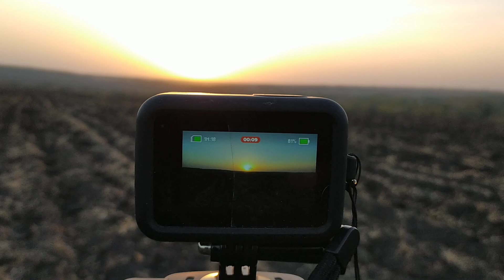☀️ ЭНЕРГИЯ СОЛНЦА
Как заходит солнце, красота.